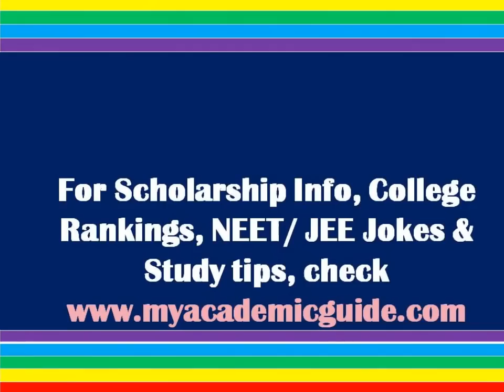ICSE Result 2017 / CISCE Class 10th Result 2017- How to Check/ Download?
ICSE Result 2017/CISCE Class 10th Result & Mark List 2017 - Check HOW, WHEN, WHERE to view & download Kerala SSLC results. for more information about Scholarships to study in India & abroad, college rankings, NEET/ JEE Jokes & updates, and study tips!
ICSE Result 2017/CISCE Class 10th Result & Mark List 2017 is expected to be available to view and download by end of May, 2017. This video gives stepwise directions to check and download ICSE Results 2017 from the official